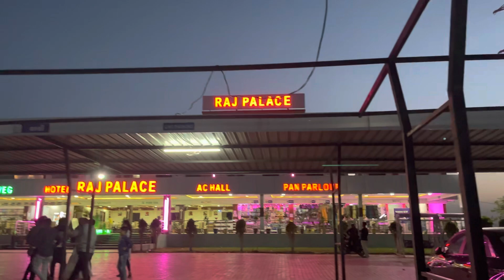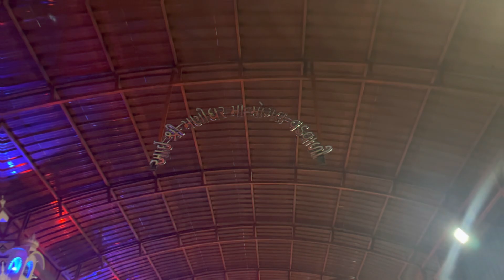કબરાઉ મોગલ ધામ કચ્છ | Kabrau Mogal dham | Poorva Prachi